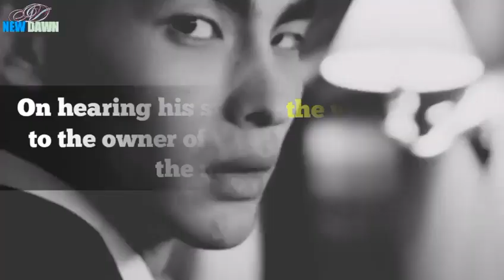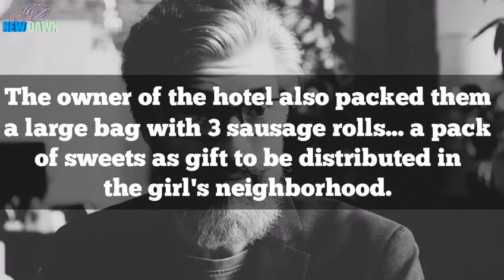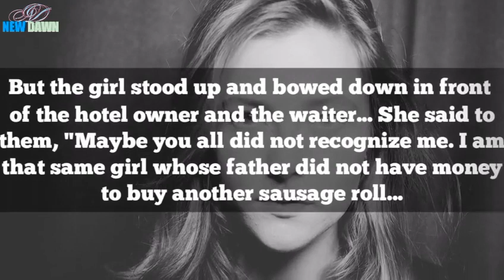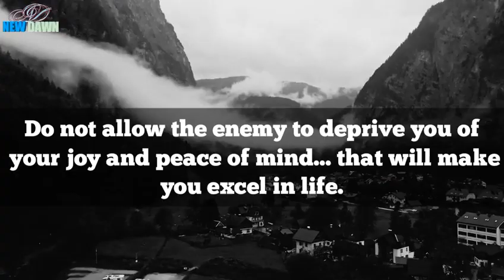A True Example Of Humanity || a heart touching story.